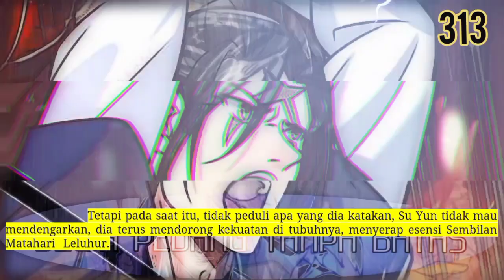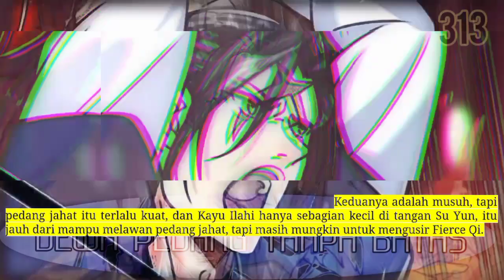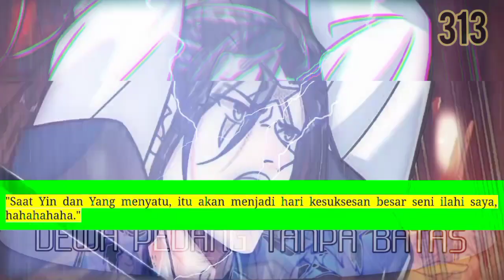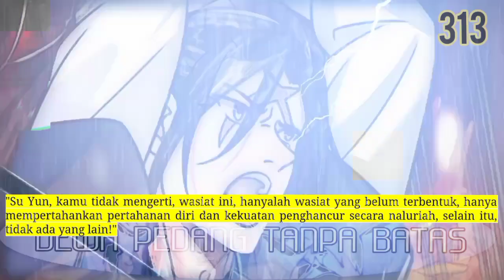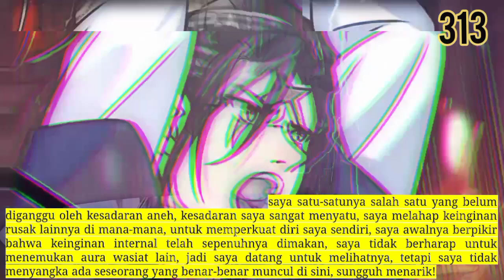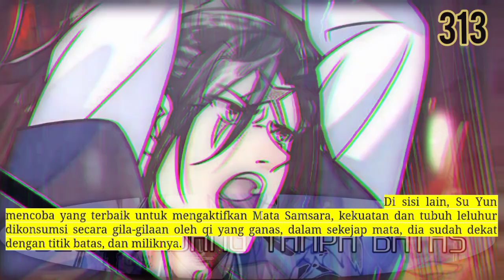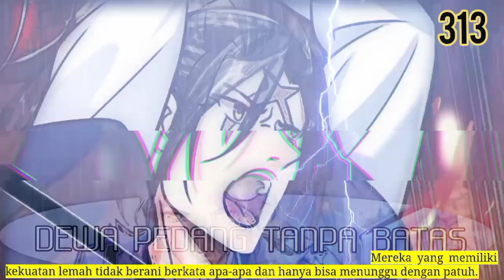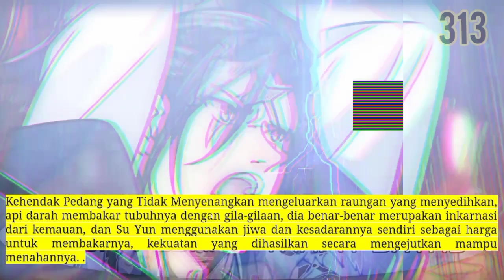Dewa Pedang Tanpa Batas season 313